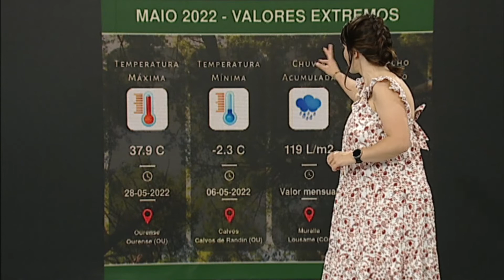El Tiempo 07 06 22